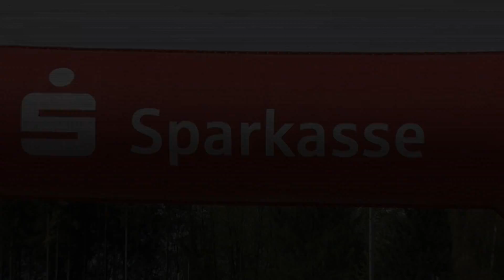Pozvánka do Vimperka na 1. závod Jihočesko-bavorského poháru MTB 2012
1. závod Jihočesko-bavorského poháru MTB 2012 ve Vimprku je již 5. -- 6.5. Pozvánku jsme natočili na závodech Sparkasse cup ve Waldkirchenu s hlavním rozhodčím Luďkem Sáskou.